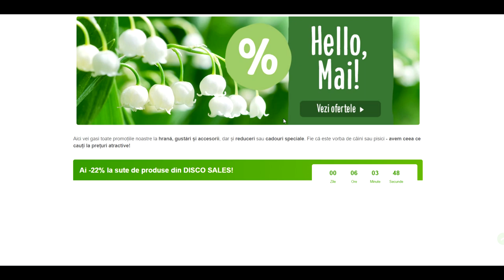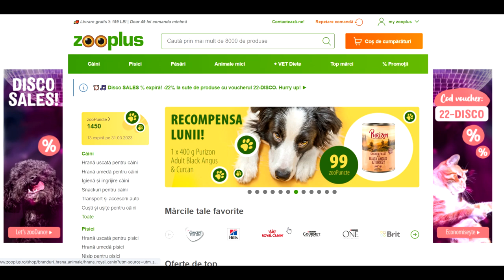TOP 10 reguli in dresaj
Cand vine vorba de dresaj canin,  comportament canin, dresaj de companie, psihologie canina,  dresaj caini, caini dresati si caini de companie, esti mereu sigur ca sfaturile de la Angels with Paws Oradea sunt mereu simple, holistice si chiar functioneaza in viata haitei tale.
Acest TOP 10 reguli in dresaj facut de Angels with Paws Oradea, este un set complet pentru dresaj canin incepatorii atunci cand vorbim de un caine de companie

Intra acum pe site-ul nostru sa vezi ce echipamente si accesorii folosesc in educatia cateilor

Creaza ACUM cont pe ZOOPLUS si beneficiezi de 10% reducere la prima comanda plasata - acceseaza linkul de mai jos:

Plaseaza urmatoarea comanda pe ZOOPLUS accesand linkul de mai jos si ZOOPLUS va redirectiona 2% din valoarea comenzii tale catre Angels with Paws Oradea

00:00 intro
01:05 tema
01:42 R10
02:55 R9
04:15 R8
06:10 R7
07:42 R6
10:00 R5
12:07 R4
14:10 R3
16:55 R2
19:00 R1
21:00 outro